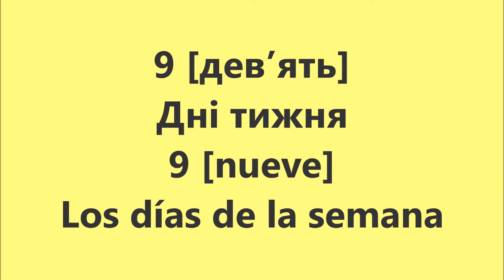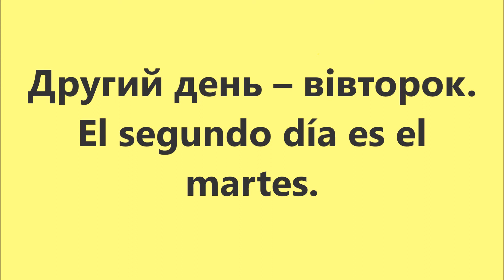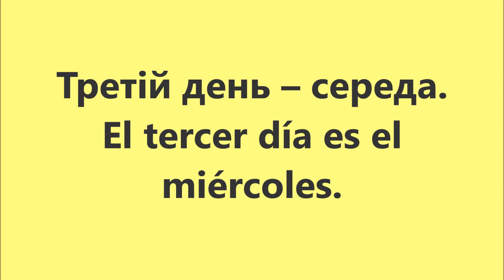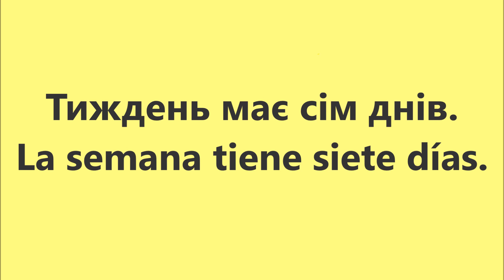Іспанська мова: Урок 9 - Дні тижня